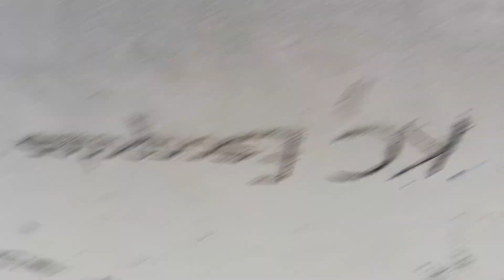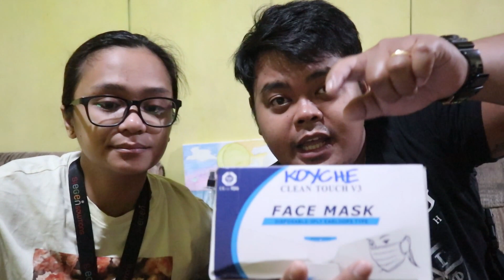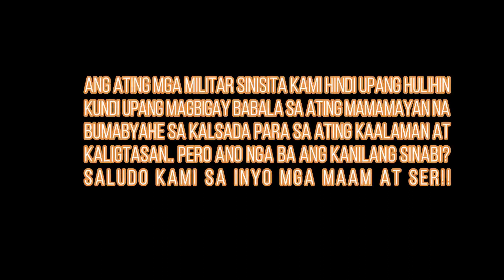Experiencing Community Quarantine at NCR | Day 1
What's up mga ka-TOYO!! Kamusta kayong lahat? Anong balita??

So andito nanaman tayo upang magbigay update sa kaganapang dulot
ng Community Quarantine sa Metro Manila. Ano ba ang dapat gawin upang
hindi maabala at maging ligtas laban sa epidemya na kumakalat ngayon?

Tara at samahan niyo kami sa video na ito!! Kaya ano pa? Tara naaaaa!!